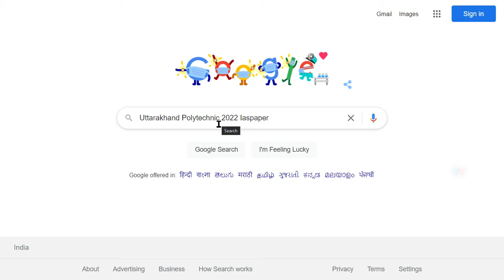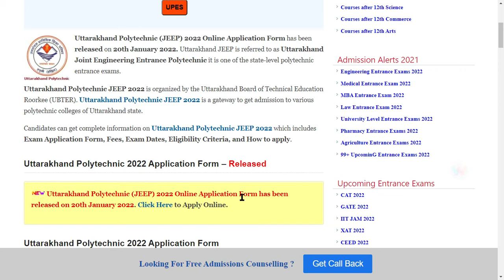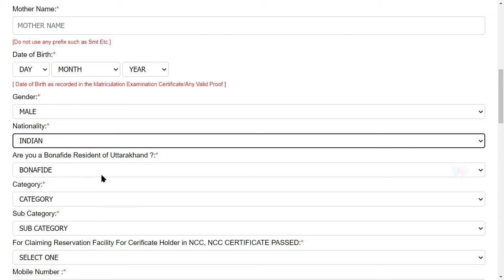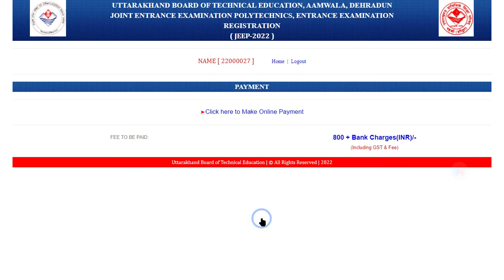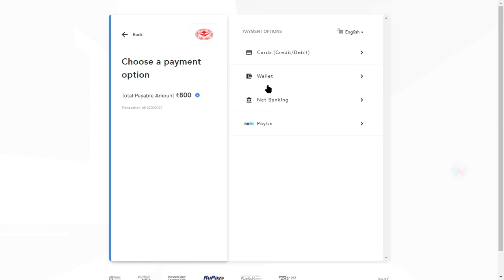Uttarakhand Polytechnic 2022 Application Form (Released) - How to Registration UK Polytechnic 2022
Uttarakhand Polytechnic (JEEP) 2022 Online Application Form has been released on 20th January 2022. Uttarakhand JEEP is referred to as Uttarakhand Joint Engineering Entrance Polytechnic it is one of the state-level polytechnic entrance exams.